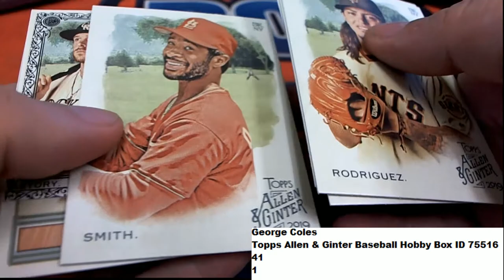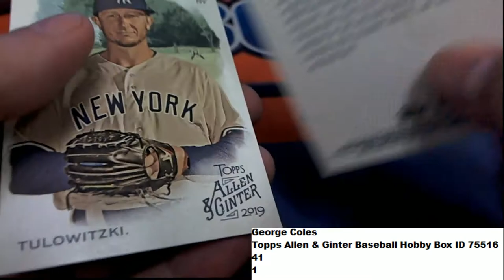2019 Topps Allen & Ginter Baseball Hobby GC2 PACK ID 75516